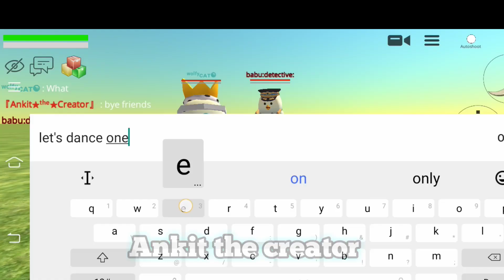Dancing with my friends in chicken gun/chicken gun game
куриный пистолет
новый глюк
курица анимация
kurinyy pistolet
novyy glyuk
kuritsa animatsiya
how to play chicken gun game like a hacker
how to play chicken gun game like a god
how to play chiken gun game like a legend
how to change name colour in chicken gun game
trick to change colour of your name in chicken gun game
tips and tricks of chicken gun game
tips to become pro in chiken gun game
tricks to became ultra pro in chicken gun game
how to become pro on chicken gun game
chicken gun how to invisible
how to invisible in chicken gun game
new tricks to invisible in version 2.3.51
how to invisible in chicken gun version
2.3.51
chicken gun tips and tricks
chicken gun building ideas
how to make restaurant in chicken gun game
how to make new colour name in chicken gun game